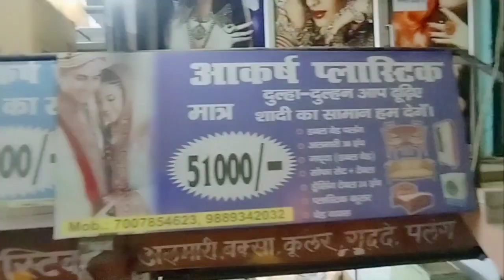सबसे सस्ता ऑफिस फर्नीचर खरीदे | Cheapest Office Furniture in Lucknow | Table | Gameing chair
सबसे सस्ता ऑफिस फर्नीचर खरीदे | Cheapest Office Furniture in Lucknow | Table | Revolving chair

सिर्फ 900 रुपये में खरीदे ऑफिस फर्नीचर | Cheapest Office Furniture Market Lucknow | Chair | Table

topic cover :
1. Furniture Market Lucknow
2. Furniture Market
3. लखनऊ फर्नीचर बाजार
4. Lucknow Furniture
5. Furniture Bazar Lucknow UP

दोस्तों इस वीडियो में मैंने आपको Cheapest Furniture Market Lucknow  दिखाई हैं। यहां पर फाइनेंस की भी सुविधा उपलब्ध है।

Shop - Aakarsh Plastics
Address : Near Lucknow Model Inter College, Surya Nagar Para Lucknow